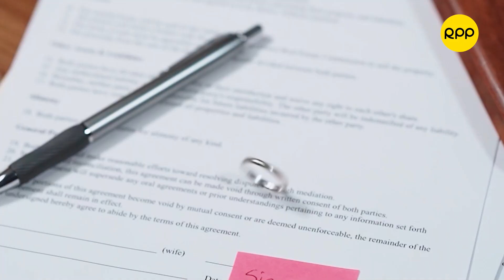Bienes separados o mancomunados: ¿Cómo debería casarme?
¿Es preferible casarse con bienes mancomunados o separados? Lorena Fernández, abogada de familia, explica las consecuencias de los distintos régimenes patrimoniales en el matrimonio y la convivencia.